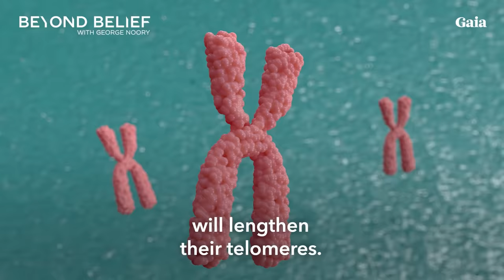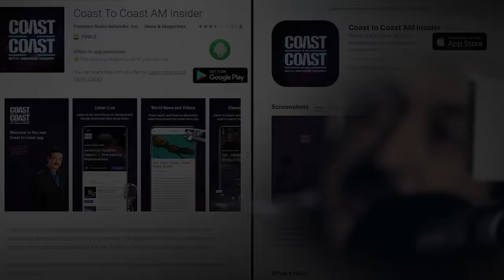Art Bell on the Philadelphia Experiment and the Montauk Projects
@COASTTOCOASTAMOFFICIAL  - “Best Of” Coast to Coast AM Archived Shows: Art Bell interviews with Al Bielek & Preston Nichols on the topics of The Philadelphia Experiment and Montauk Project: Experiments in Time

to see a full list of archived shows with Al Bielek

Some of the events, places and people and information presented in this broadcast may not reflect current times.

Look in the comment section for more from  @GaiaVideo  and their enormous library of non-mainstream media!